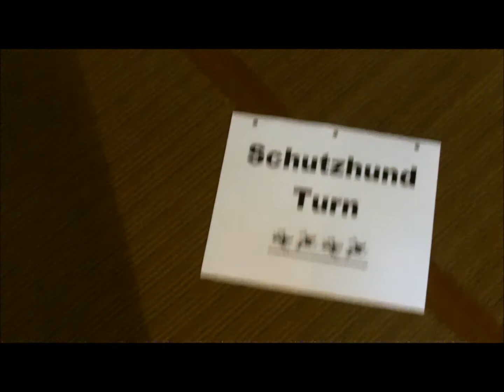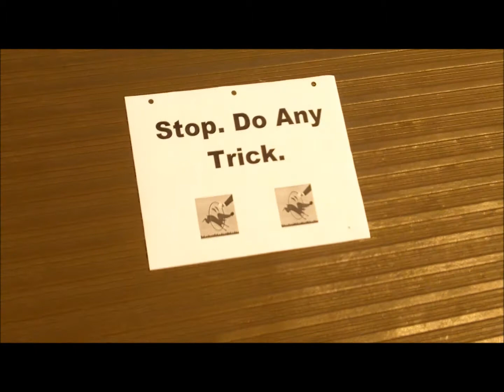Cyber Rally-O Fly 2011-10-19 Level 2 Course 2